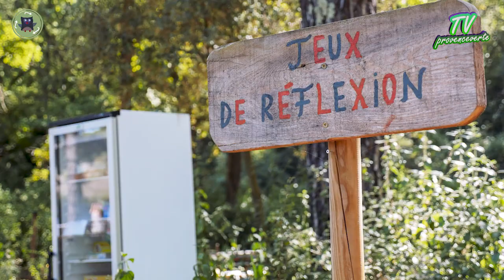La Ferme de Tiavan à Brignoles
Ferme de Tiavan à Brignoles, une idée de sortie pour tous...